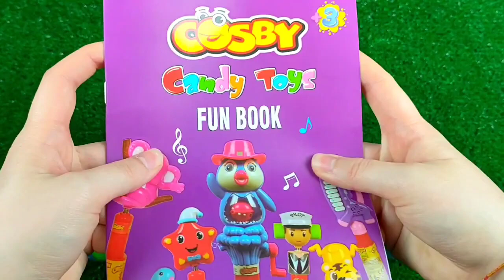ASMR BLACK Candy ENOKI MUSHROOMS BABY OCTOPUS TRUFFLE BLACK BEAN NOODLES 불닭팽이버섯 트러플짜파게티 먹 MUKBANG